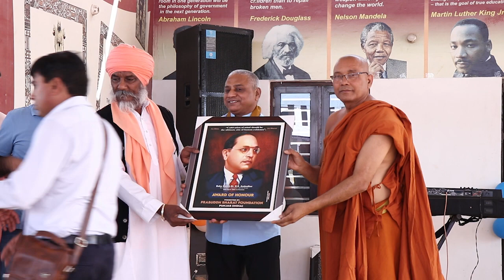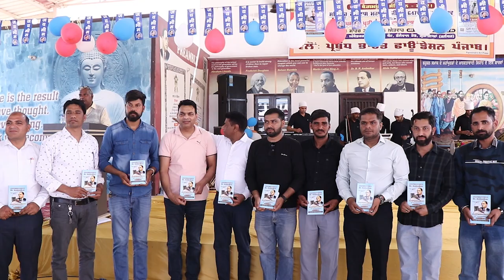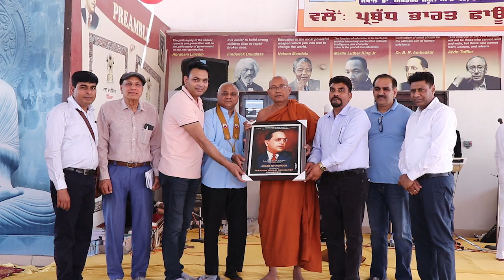Guru Ravidaas Maharaj Ji Da Gurpurab | Vicky Bahaderke I Prabuddh Bharat Foundation Goraya Safri st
I PRE- WEDDING I SAFRI DIGITAL STUDIO I

** all copyrights belongs to the receptive Owners.

VIDEO BY SAFRI DIGITAL STUDIO
VPO CHACHRARI (JAL)
NEAR PHAGWARA & GORAYA
PLEASE VISIT FOR DIGITAL VIDEO , PHOTOGRAPHY FOR FUNTIONS AND PRE WEDDIND SHOOT